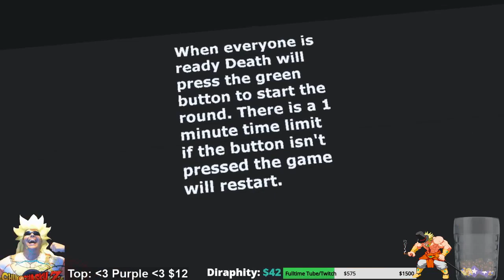Broly plays Death RUN with Ross and arin from Game Grumps! | VRchat!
Broly has found Ross and Arin from the Game Grumps in VRchat! So whats the 1st thing on the docket? Why a DEATHRUN of course!